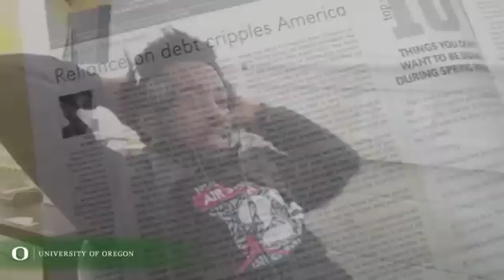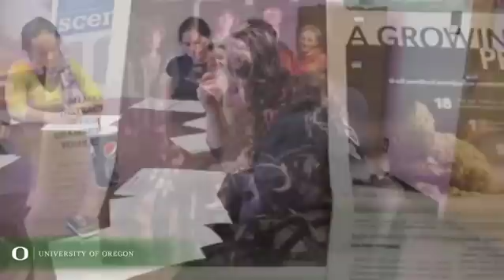The Oregon Daily Emerald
A behind-the-scenes look at the Oregon Daily Emerald, the independent student produced newspaper at the University of Oregon.